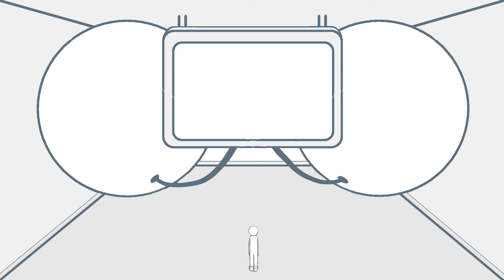シグナス feat.初音ミク ｜Neurotransmitter - feat.HATSUNE Miku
シグナス号船長thusです。｜Hi, I'm thus the neurotransmitter.

販売中アルバム等｜Music Albums (now on sale)

46
等電線の羅針盤 指し示す　平調の正体
内外に公私と　破れかぶれを見た
拐帯な痛快　芥塵として玩び
地足が離れ　宙に泛ぶ 最中

絶つ瀬を予感し迸る 源延の哨戒
咆々と滾る　無味の時空錯誤
上界と限界 履き違った液中運動
等質の胞模様　万遍の無い世界で

状態像の伝達圏へ往く　知る衝撃弾が

壊していく面状　無味乾燥 乍ら 瞬凍でしか
而したが片状　瞑想経典を繰れば
影法師 送り焦がしていく　僕へ上奏に
ハイスペック電界　オーダーを指定し 防御の宣誓

解していく連声　響く 内声が 痛い内声が
標準化麻鈍　受け止め切れない幻想
有象無象 全て呑まれていく　僕の人称が
深い淵を形象　故なるを破壊して不毛となる

解電位の閾値で仄見える 縺れる闡明が
敢え無く取次筋斗　放り置いた隅に
うつらうつら法を現象に 痺れ確
心臓を戻すべく 非合理を作戦開始

絶つ瀬を患いて噎び込む　称号の荒廃
散財に耽るも　終の住処 戻る
数対の等号　眼振幅で 歪み誤り
先方の緊急　マスター諦念が大量発生

廃してよ 勇壮　この宣託音と幽明星を
埋葬が進奏　編年史を司れば
綻び軋み 封が壊れていく　事が溢れては
「返してよ、喧噪　あの大事な醒を 皮肉の芸を」

「I, したい」な暴動 勃発　鬱逆説 躁正相が
排したいが表情　指迄 謳いで炎上
融解錠壊 虐げられて引く　僕の理が
壊したいか暴走　不合理の輝く生の発現を

心外傷へ雷雨を打っていく　僕の状回が
アンチ・クレイを食う魔　天を憂う配下 射止める前か
緊張弛緩の配置 構えていく　僕の陽動が
配線を完了　命令零に 罅を搗ち割った

直線 届け　モノレールガン モノレールガンライン
拝した 夢幻砲　彼方 轟々と 延 轟々と
エンシェントシステム スターター　オペレーター 問 オペレーター
映し出した融像　ボロボロザーザーボツボツザーザーと

ホワイトボックス 誕生　底が降りて散り 双 弾け飛び
来い、揮散化パラドックス　今 転々として 狂々と
額値を縫って　閃光 落ちていく 楼 落ちていく
χ地点を突破　飛び込め 特光体 引け 特抗体

純潔白な染みになっていく　僕の衝動が

哀していく 感傷　辛苦が満ちていく 遂 満ちていく
哀していく 感傷　結晶が中和していく
前面現象 感へ入っていく　僕の愛染を
異界すらも抱擁　数フレーム間だけの邂逅とても

解していく情動　一閃 儚くも 乞う 儚くも
憶えていて涙道　快さ 弾くは 摂華
燈會映像が戻っていく　僕の養生を
哀している感動　じんわりと蹄伝い 零れ出る
終焉の速度　煌星の合図で 嗚呼、消えてしまう